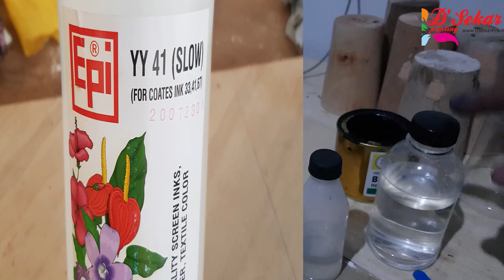cara racik tinta gelas kaca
Untuk order souvenir payung
botol tumbler,gelas,kantong plastik dll bisa ke WA.me/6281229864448

meracik tinta sablon gelas kaca

Melayani jasa cetak sablon souvenir  dan barang  promosi lainya seperti ,sablon,payung  lipat,sablon payung standar sablon payung golf,tas kertas, tas kain, gelas kaca ,gelas plastik,gelas cup,pulpen,botol minum tumbler,label baju ,kantong plastik,tas

mohon maaf jika dalam video ini masih  banyak kekurangan dan kesalahan ,jika ada pertayakan bisa ditulis dikolom kementar

tinta sablon cup plastik,jenis tinta sablon,cat sablon plastik anti luntur,tinta sablon botol plastik,tinta sablon epi,tinta sunrise,cara mencampur tinta sablon kertas,cara sablon baju pakai cat air,cara sablon warna putih,fungsi harter sablon